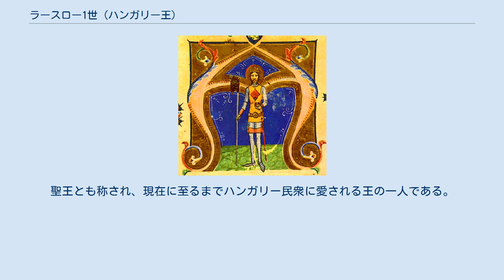ラースロー1世 (ハンガリー王)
ラースロー1世（I. László, 1040年6月27日 – 1095年7月29日）は、ハンガリーの国王（在位：1077年 – 1095年）で、聖王とも称される。
クロアチアやダルマチアにまでハンガリーの勢力を伸張させた。
カトリック教会で聖人。
 1040年、ハンガリー王ベーラ1世とその妃リグザ（ポーランド王ミェシュコ2世の娘）の息子としてポーランドで生まれた。
前王で兄であったゲーザ1世の死を受けて、1077年に王位を継承した。
即位後、初代国王イシュトヴァーン1世を、ハンガリーのキリスト教化の土台を築いたということで列聖した。
この列聖には、アールパード朝の王としての自身の正統性を強化しようとする狙いがあったと考えられる。
 ラースロー1世が即位した1077年は、カノッサの屈辱が起こった年でもあり、当時のドイツは叙任権闘争の最中にあった。
この頃、ローマ王（皇帝）の圧力に苦しんでいたラースローは、教皇グレゴリウス7世を支持することで、ハンガリーに対するドイツの脅威を軽減させようとした。
西方で政治的混乱が続いていたことは、ハンガリーの伸張を容易にさせ、トランシルヴァニアやドナウ川下流にまで勢力を伸ばした。
 ラースロー1世は、ハインリヒ4世の対立皇帝、シュヴァーベン公ルドルフ・フォン・ラインフェルデンの娘アデライデと結婚した。
2人の間には1男3女が生まれ、娘ピロシュカは東ローマ帝国の皇帝ヨハネス2世コムネノスの皇后となった。
 一方で、1089年にクロアチアで王家が断絶したことを受け、クロアチア王家と姻戚関係にあったラースローはクロアチアを征服した。
さらに、アドリア海沿岸のダルマチア諸都市にまで影響力を行使した。
しかし、アドリア海沿岸への進出は、ハンガリーが複雑な対外関係に巻き込まれる結果も招いた。
当時ダルマチアを狙っていた勢力としては、東ローマ帝国、ローマ教皇、ヴェネツィアなどがあったため、こうした勢力拡大は諸勢力との間に抗争を引き起こした。
当時の教皇ウルバヌス2世がダルマチア支配を認めなかったため、ラースロー1世は対立教皇クレメンス3世を支持することになった。
 1095年にラースロー1世は死去し、後に列聖された。
聖王とも称され、現在に至るまでハンガリー民衆に愛される王の一人である。